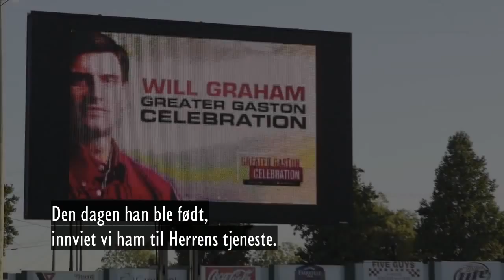Franklin og Will Graham kommer til Norge i 2016.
Billy Graham Evangelistic Association sender Franklin Graham og hans sønn Will Graham til Norge i 2016. Kontaktperson i Norge er Frank Søgaard.